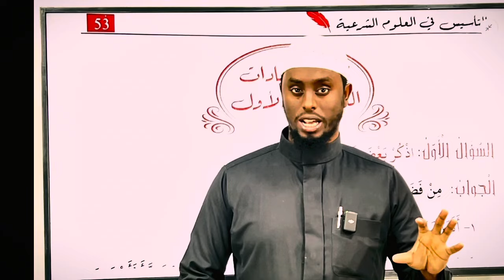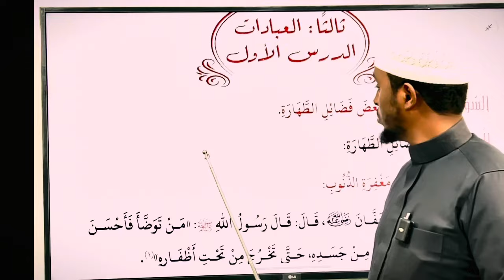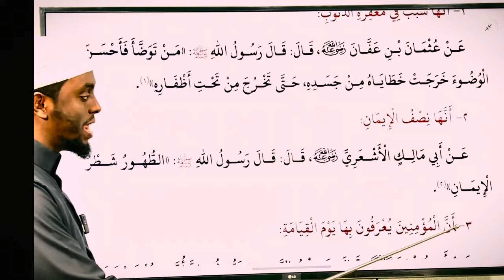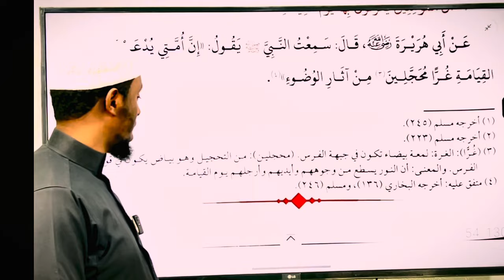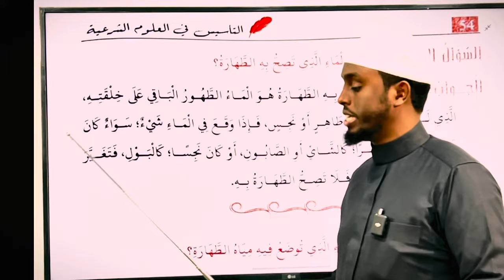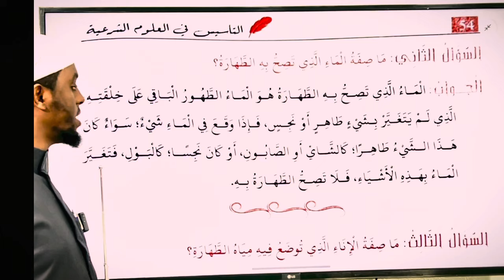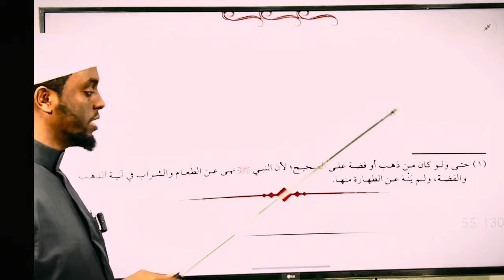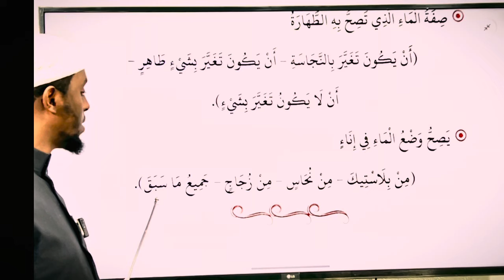Bu,uura Amantaa islaamaa fuula 53.sadarkaa qulqullinni qabdu